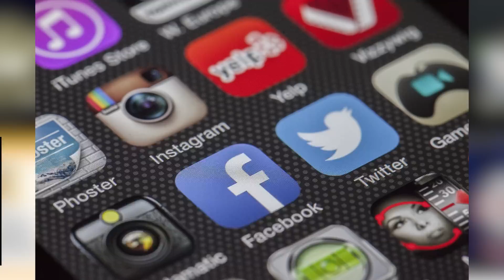マイク・トラウトの趣味、やっぱり陰キャすぎるwww【なんJなんG反応】【2ch5ch】